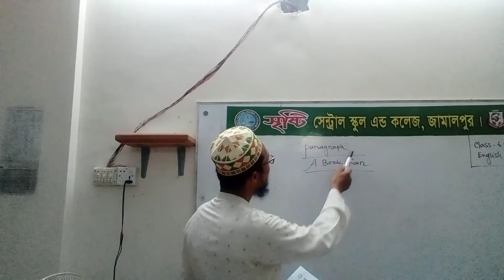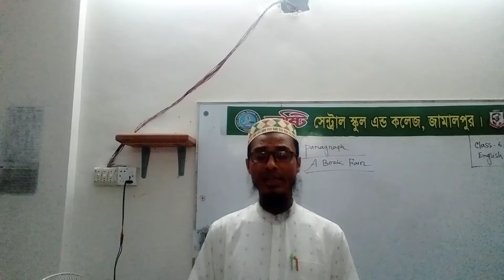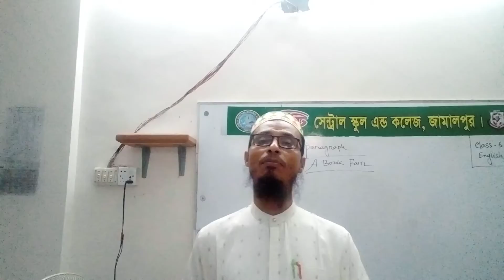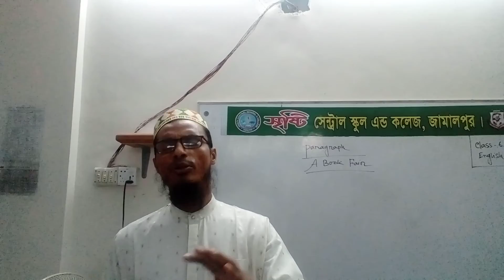English 1st Paper, Class : 6 -8, Paragraph Writing : A Book Fair.